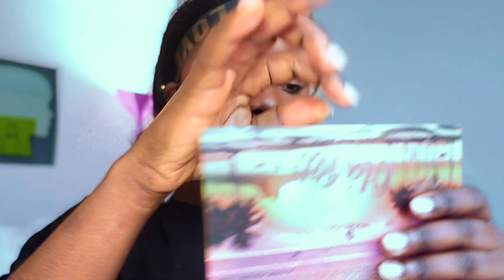Gratitude// ChitChat // GRWM for 2024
Merry Christmas 🎄 and happy new year 🎊🎆 to you loves,
Here is a video of almost 30mins just talking of things I am grateful for for 2023 + a little makeup GRWM.
Enjoy the video loves and I am excited of what God has in stock for us all in 2024  and cheers 🥂 to more of God’s blessings.

Xoxo 😘

* Where I live: Berlin, Germany.
* Age: 25 years old
* Occupation: a new grad 👩‍🎓 in the nursing field

* Sonny ZV1
iPhone 14Plus

Product links?